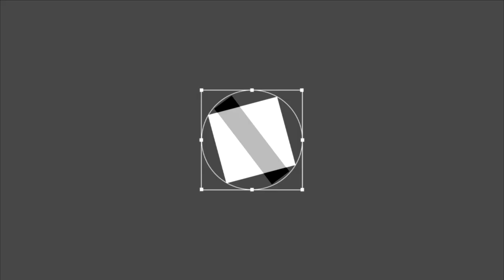Ultimate Nen FR - INVOCATION PIYON ! [Nuit blanche, capacité cérébrale à 50%]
\\ Salut, j'ai du malheureusement réduire la qualité de cette vidéo, elle dure bien trop longtemps et en terme de rendu+upload c'était trop long ! //